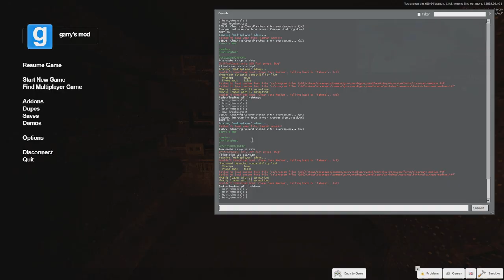gmironlungy_powertest.avi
lighties go out and you go "GOT DAMN!!!"